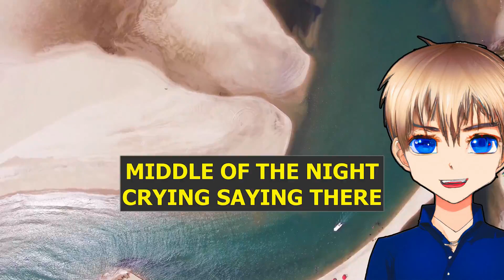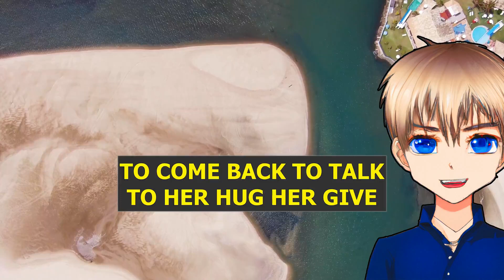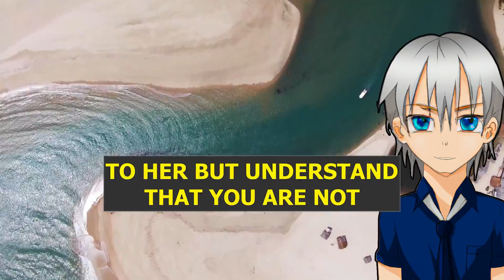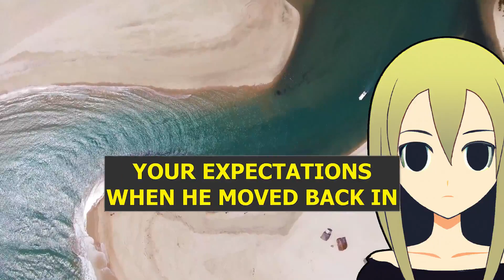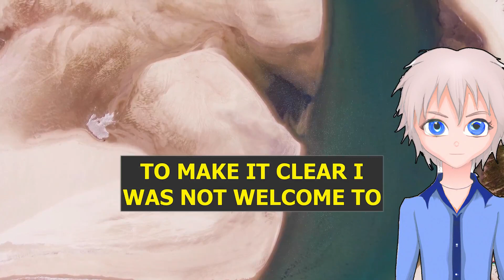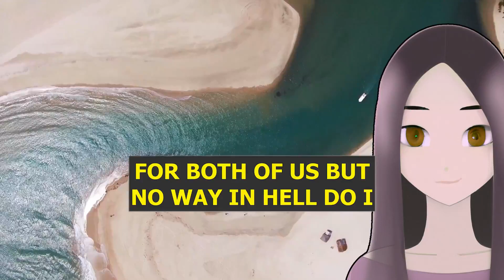My Unfaithful Wife Asking for The Second Chance After Seeing The Result Of Her Medical Scan Report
my wife cheated on me but now she wants me back after diaogonised with cancer

This whole story is narrated using my own voice, and the introductions to this video were also written by me to give some extra information to my viewers before reading the story. My opinion was also written & Narrated by my own voice, And the opinion you heard is just mine, so Please Don't take it to the heart, If I said anything wrong Otherwise then please show me your support by Subscribing To my Channel @relationshipstories

I created this channel. To teach some relationship lessons to my viewers by sharing stories based on real-life incidents, the main purpose of this channel is to learn from other people's mistakes by watching the different opinions and solutions written by me for real-life relationship problems faced by couples, You can avoid these kinds of problems in the relationship with your partner

And if you find any events, places, names, people, or other resemblances with this story, it's pure coincidence, and the events mentioned in these stories are  based on real-life incidents,

Relationships are a fundamental aspect of our lives, and each one has its unique ups and downs. From romantic relationships to friendships, family dynamics, and everything in between, I believe that there's always something to learn from the experiences of others. That's why I'm excited to bring you a collection of personal stories and insights about relationships that will make you laugh, cry, and reflect. Whether you're looking for advice, validation, or simply some entertainment, I hope my channel can provide you with a sense of community and support. So, sit back, grab a cup of tea, and join me on this journey of exploring the intricacies of human connections.

This story is only used to teach my viewers to avoid the same kind of relationship problems in the future. My opinion about the stories is also written and narrated by me to serve an educational purpose for my viewers who are listening.

All these stories are edited, written, and narrated by me